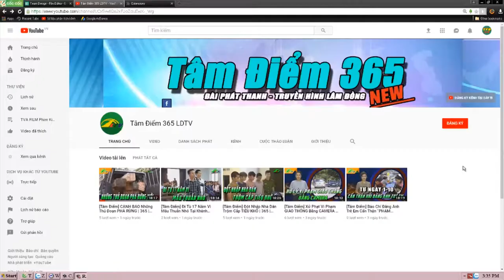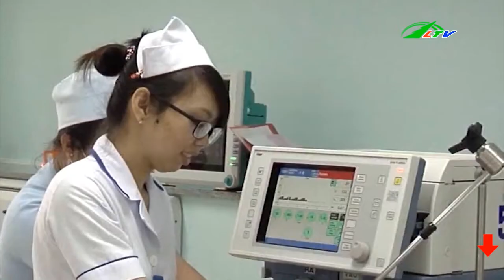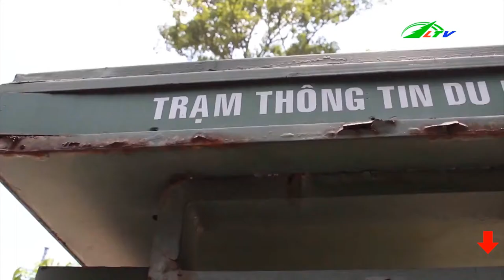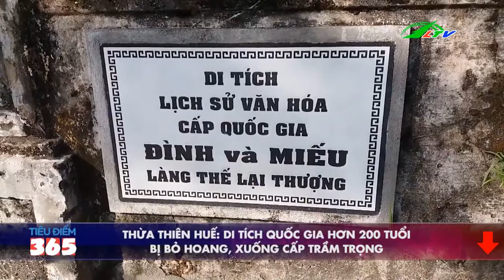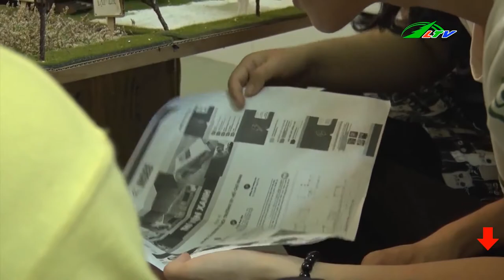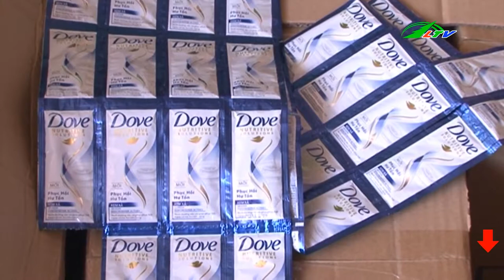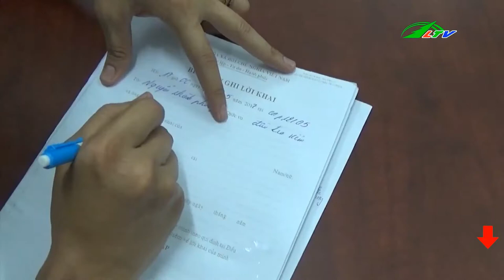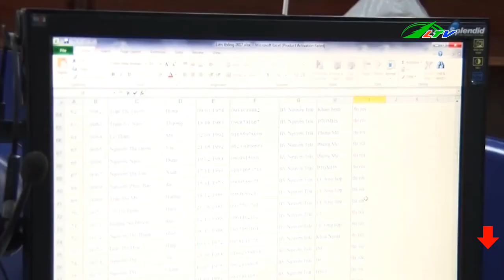Bảo Vệ Ăn Trộm Hơn 700 Triệu Đồng | Tâm Điểm 365 | Lâm Đồng TV